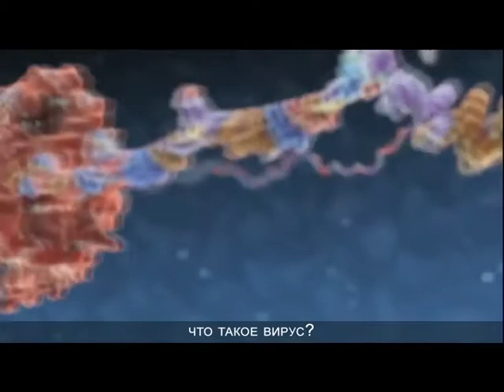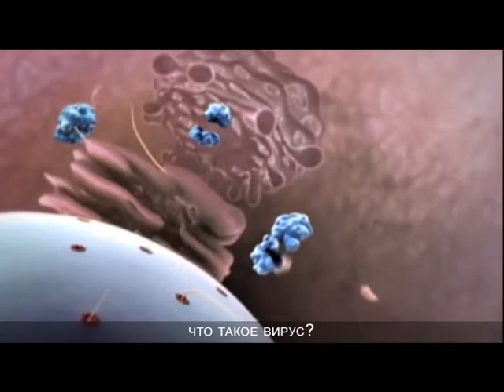Здоровье от А до Я. Что такое вирус?